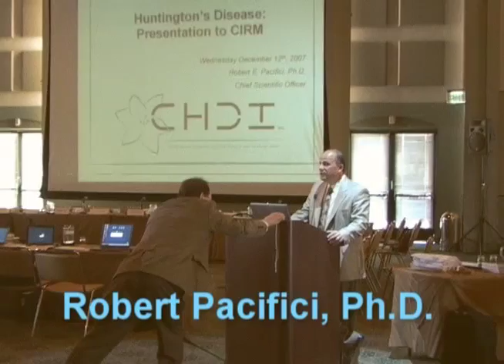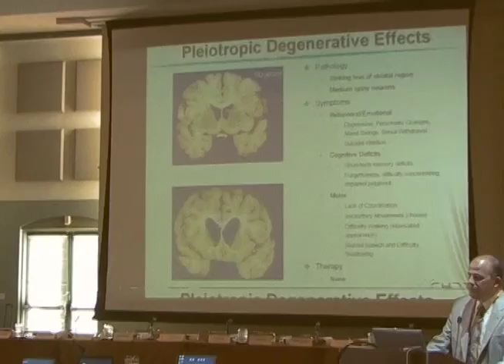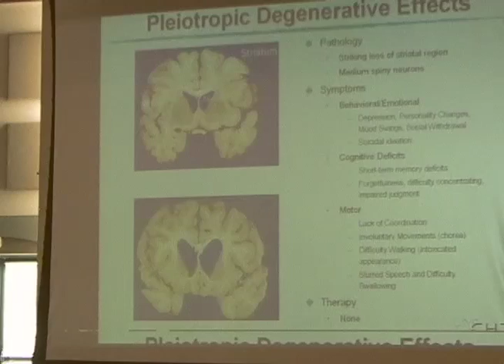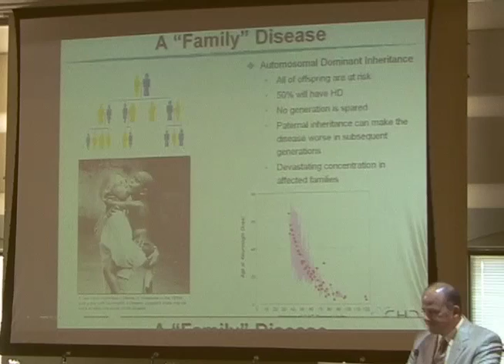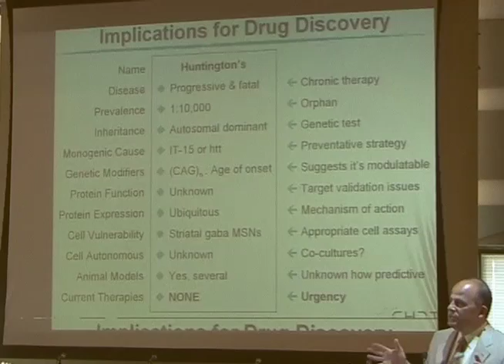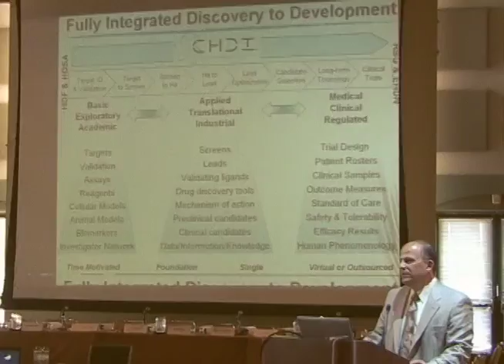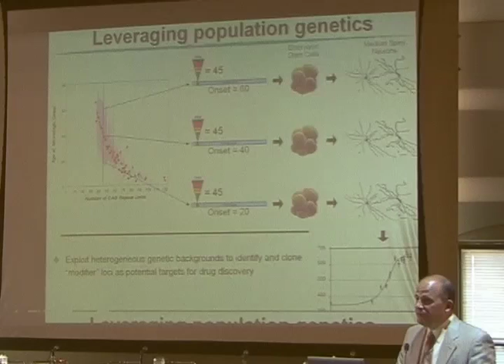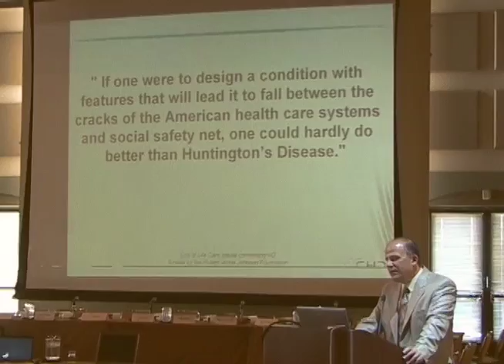Huntington's Disease: Spotlight on Stem Cell Research 2007 - Robert Pacifici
(Part 2 of 4) Robert Pacifici, Ph.D., spoke at the "Spotlight on Huntington's Disease," an educational event presented at the CIRM Governing Board meeting on December 12, 2007.  Pacifici presented an overview of Huntington's disease and briefly described how stem cell research enables drug discovery efforts for this devastating disease. Pacifici is the chief scientific officer of CHDI Foundation Inc.